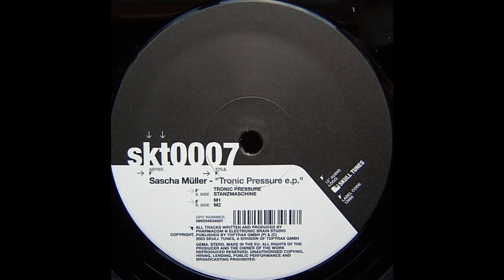Sascha Muller - Stanzmaschine (Techno 2003)